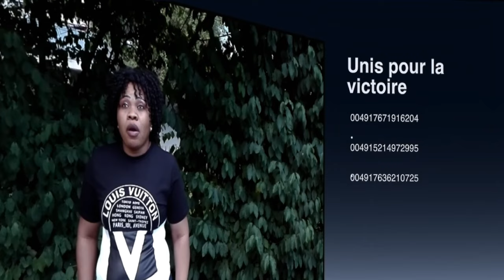Ecoutez les vérités sur les femmes qui ne savent pas comment prendre soin de leur maries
1J4 Kdance Info Promo vous présent une émission qui révèle les réalités des femmes célibataire contre les femmes qui ne savent pas comment prendre soin de leurs maries.
Produit par 1j4 de Pathy Libondase